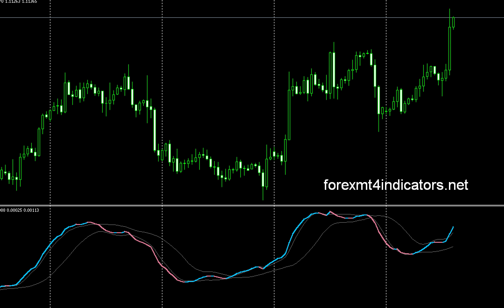Bb macd nrp-mtf alerts.mq4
Let's talk with the strongest technique Martingale.
"Gnomes our FX" Fusain-Haneka approach Summary.
Contrarian strongest legendary master the reverse tension.
Genius Genru!? Winning strategy of roulette, or winning strategy of fx!?
FX is the loss cut and pyramid making all.
Tell you the difference between winners and losers of FX.